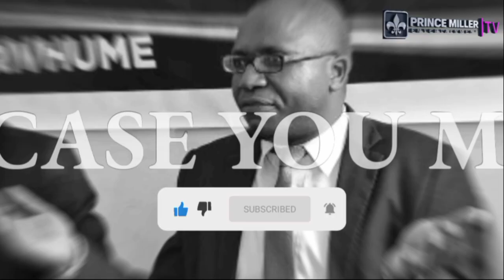ZIMBABWE'S CHIEF ELECTIONS OFFICER URGES AGAINST H*TE AS FAMILY FACES PERSECUTION | WEEKLY NEWS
Weekly News Round Up | The Chief Elections Officer of the Zimbabwe Electoral Commission ZEC Mr Utoile Silaigwana has said his family is being persecuted for executing his duties as a ZEC Officer